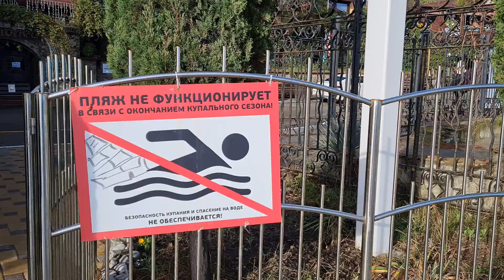2022. Alushta. Chess Draughts Deaf Russia Training (19)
2022. Алушта. Тренировочное мероприятие по шахматам и шашкам среди глухих (19)